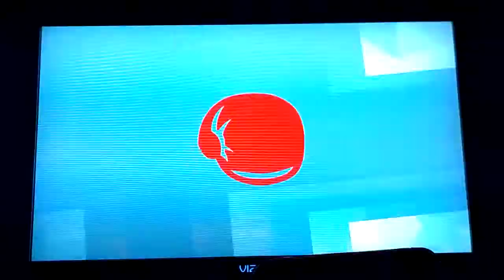Super Smash Bros. Ultimate Little Mac (P1) VS. Fake King K. Rool (CPU)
This is a video of Little Mac facing Fake King K. Rool for Super Smash Bros. Ultimate.